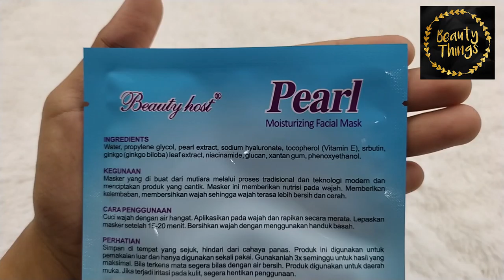BEAUTY HOST PEARL